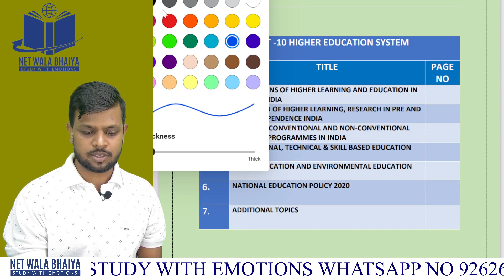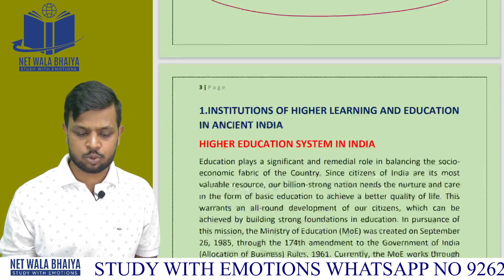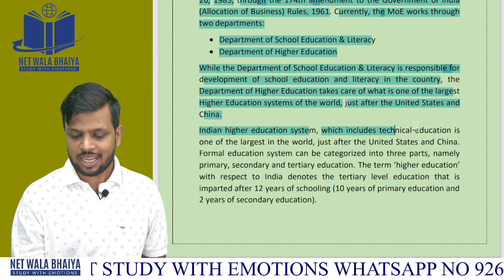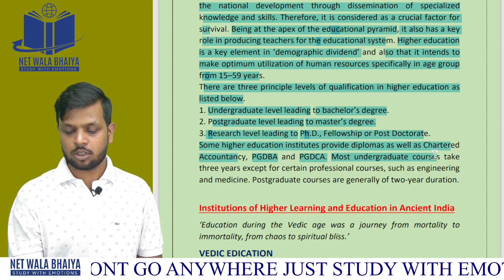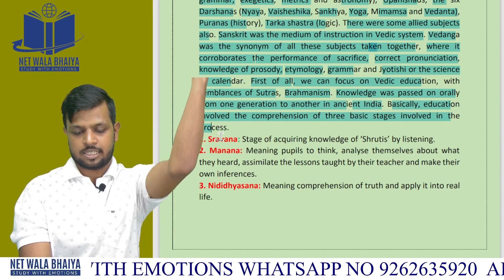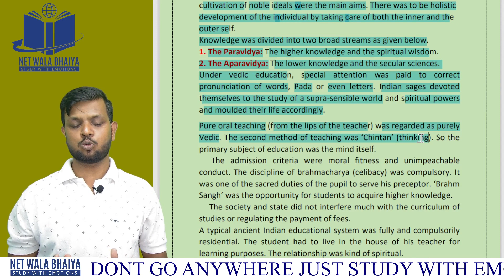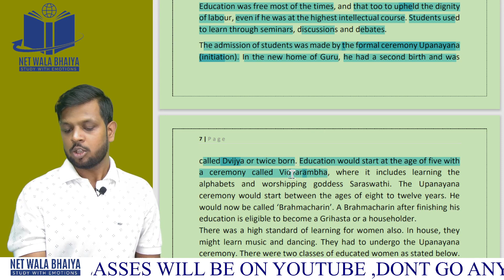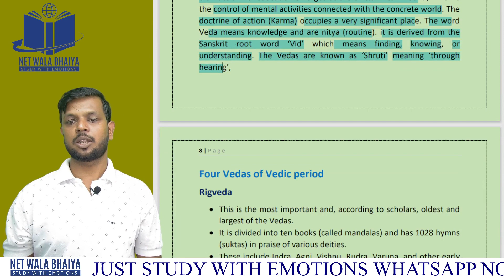ANCIENT INDIA EDUCATION: VEDIC PERIOD|PAPER1HIGHER EDUCATION| LECTURE1| NETWALABHAIYA|NTA/UGC-NET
Hello Guys, We are Here with a new Lecture of Higher Education of paper1 Ugc-net .

37 LECTURES OF TEACHING
20 LECTURES OF COMMUNICATION.
18 LECTURES OF RESEARCH
16 LECTURES OF ICT
12 LECTURES OF MATHS
2 LECTURES OF DI
YOU CAN WATCH ALL LECTRE IN YOUTUBE.

ABOUT US:-
PAPER 1 : 7 - 8 AM EVERYDAY